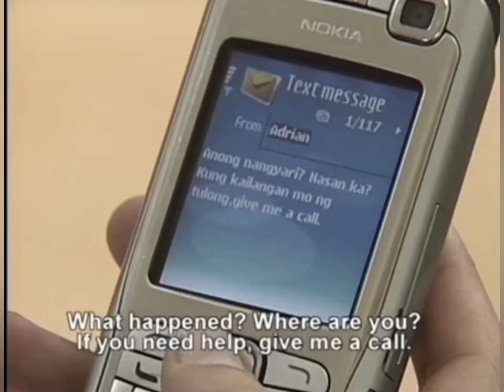Sa Piling Mo45 | Judy Ann and Piolo